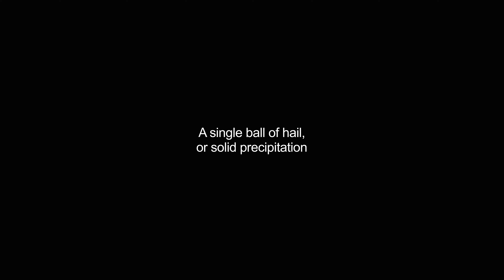hailstones video Dictionary meaning and pronunciation